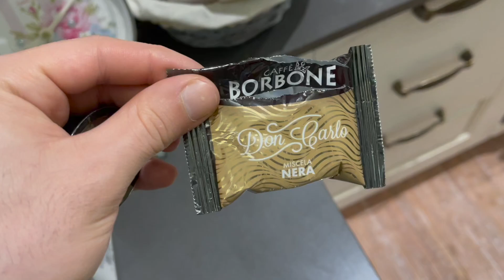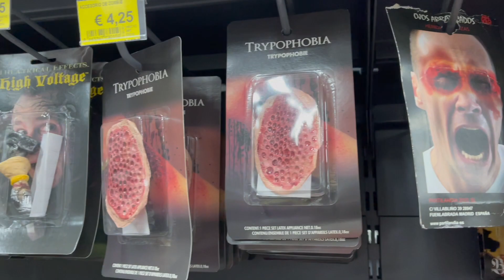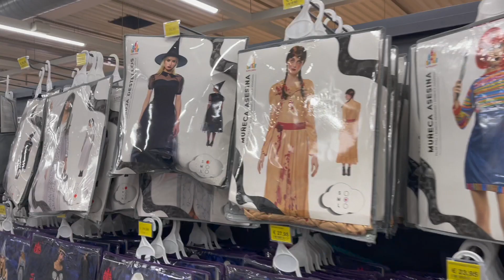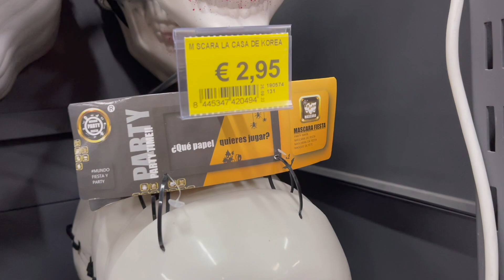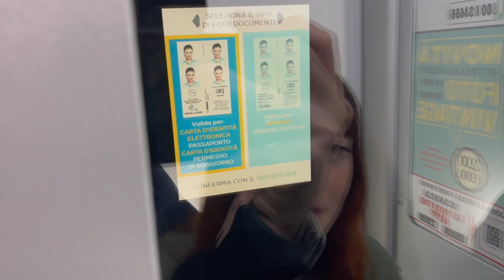SIAMO RIMASTI IN GIRO FINO ALLE 7 DI MATTINA 😱😱 | Vlog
Non scordarti di attivare la campanellina 🔔 per restare sempre aggiornat* su tutti i miei upload  ✨

BE YOURSELF, EXPRESS YOURSELF 🌈💕